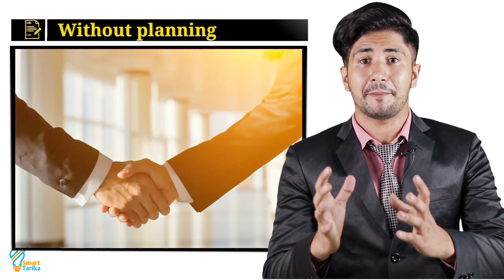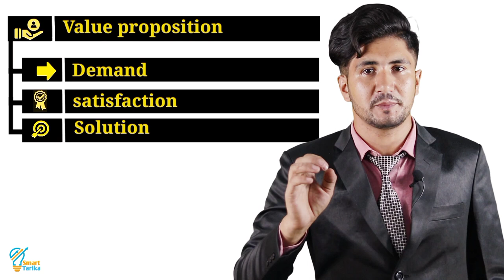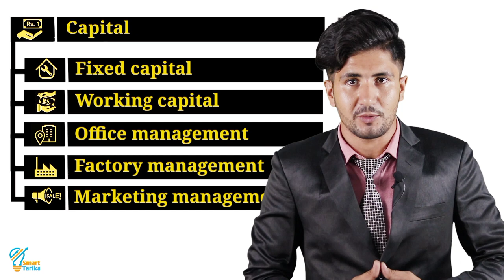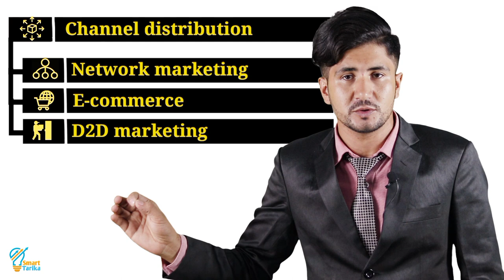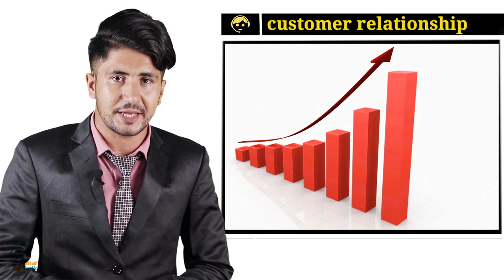How to start business in nepal | how to make a business plan | smart tarika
About this video-:
how to start a business for beginer. How to make a successful business plan. Small business ideas in nepal. Business possiblity for nepal. Gharelu udyog nepal.